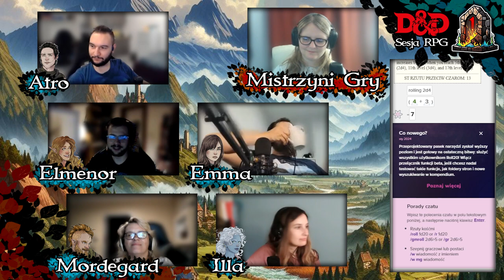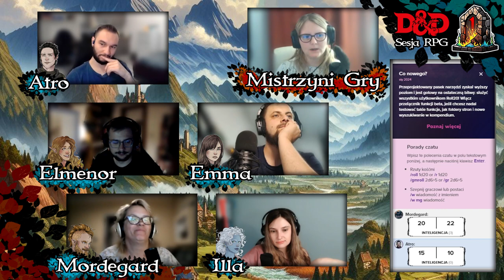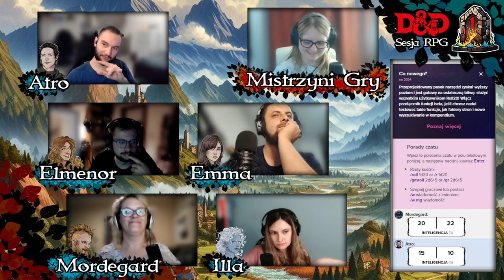🍂 DDD#31 - Groźna pomyłka | Sesja RPG Dungeons & Dragons 🎲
To był dla bohaterów długi dzień, przepełniony walką i niebezpiecznymi sytuacjami, z których, niektórzy sprytem, a inni szczęściem, wyszli cało. Trzecia potyczka wycisnęła z drużyny resztki sił i nadszarpnęła zasoby, do tego stopnia, że nie są w stanie dalej działać. Jednak będąc przypartym do muru i na granicy wytrzymałości, łatwo o błędy. Szczególnie takie, które mogą wiele kosztować...

🎲 Krytyczna Porażka zaprasza na sesję RPG w Dungeons & Dragons 🎲

Krytyczna Porażka zaprasza na kolejną sesję nowej kampanii w Dungeons&Dragons!
Tym razem to Danusia będzie tworzyć dla nas świat pełen życia i niezapomnianych historii. A reszta stworzy różnorodne i ciekawe postaci! Julian zagra Elmenorem, eladrińskim bardem, Aga wcieli się w Illię, genasi powietrza i łowczynię, Kamil będzie Atro, ludzkim mnichem, Sebek zostanie Emmą, ludzką wojowniczką, a Madzia wejdzie w postać Mordegarda, krasnoludzkiego artificera.
Nie możemy się doczekać podzielenia się z wami naszymi przygodami w nadchodzących sesjach RPG!

🎵 Muzyka z serwisu Tabletop Audio oraz Pixabay